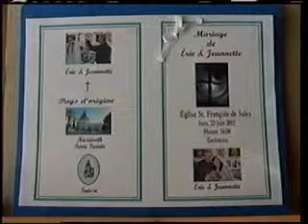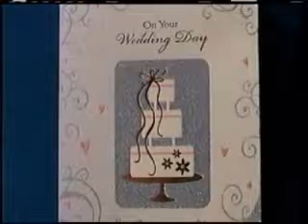Mariage Civil et Religieux de Jeannette de Nazareth & Éric; Amour sans Frontière XIX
Ce vidéo-clip est une combinaison du mariage civil du 10 sept. 2011 et du mariage religieux du 23 juin 2012. Jeannette de Nazareth et Éric de la Suisse. Description détaillée à venir très bientôt...Cette coupure fait partie d'un film cinématographique d'une durée de deux heures dédié en promo de la Joie et la Paix du Ciel sur terre pour toute l'humanité entière afin de chasser la misère venant des guerres dans la famille, la parenté, la communauté, et la vie politique dans le monde entier.Produit en sept. 2012.